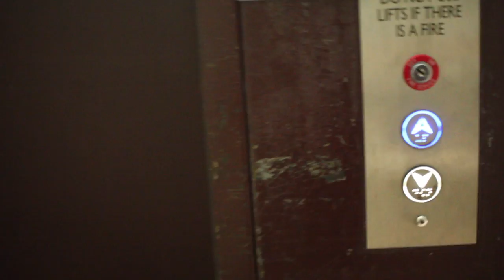I took my dog to the Music studio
Doggos making music